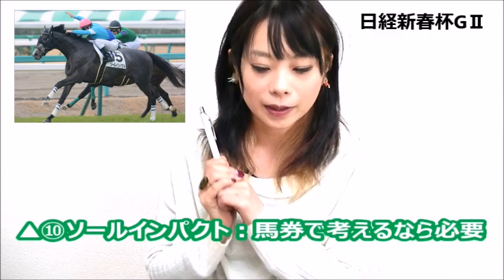【競馬予想】日経新春杯2018三連単4頭で決める予想【五十嵐レイ】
たまに平場予想も書いてるよ♫